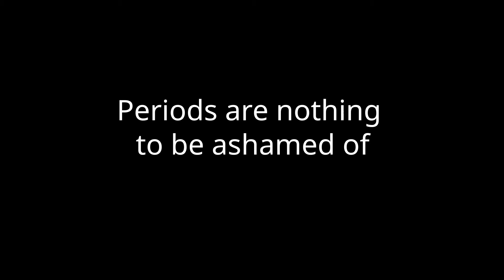What if talking about periods was normal? | WaterAid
What if there was NoShame in menstruation and talking about periods was normal? WaterAid decided to find out! See how people reacted in this hilarious undercover film.

WaterAid launched the NoShame campaign for Menstrual Hygiene Day. Sign the petition for all schools to have clean water and decent toilets

By being more open about periods, we can help challenge taboos that are holding back women and girls across the world, and highlight the need for every girl to have access to a decent toilet, especially at school.

A new survey found that two-thirds of British women feel uncomfortable openly carrying their sanitary products to the toilet in public, and around half wouldn’t feel confident to tell their dad or a male boss about period pain or PMT. Nearly a third (29%) of women have felt embarrassed buying period products.

Men are maybe not as embarrassed about periods as one may imagine as 68% would feel comfortable buying sanitary products, though only 45% would feel ok asking a shop assistant questions about them. However, 64% of men would leave a sanitary product on the ground if they saw a woman drop it; only 36% of men would pick it up and run after her.

If you think there should be NoShame in menstruation, take action today and sign WaterAid's petition, calling for all schools to have toilet facilities whilst on their period, to ensure girls everywhere can get a good education